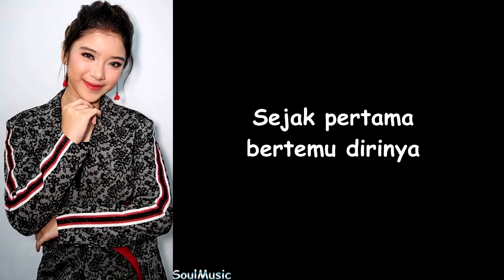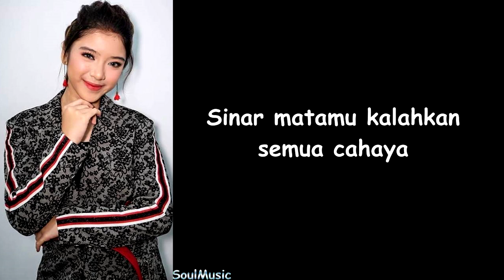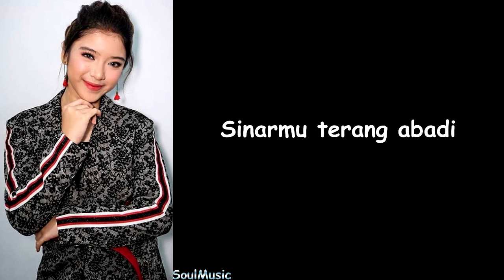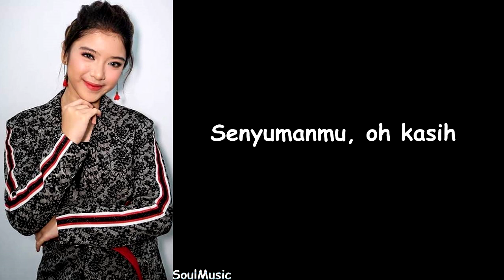Tiara Andini - Gemintang Hatiku (Lyrics)